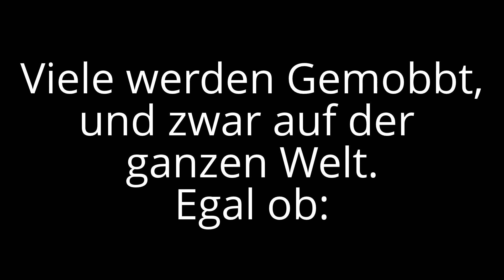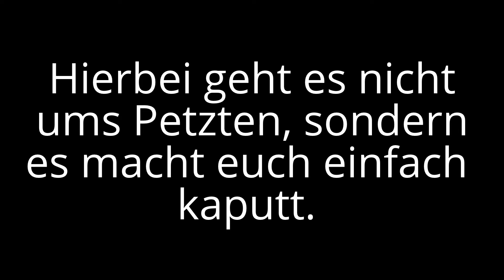GEGEN Mobbing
Hallo Zusammen. Ich dachte mir, das ich mal ein Video gegen Mobbing mache. Ich hoffe es gefällt euch. :-)